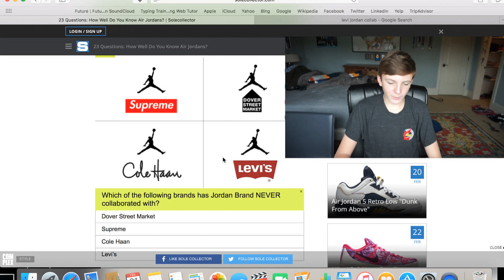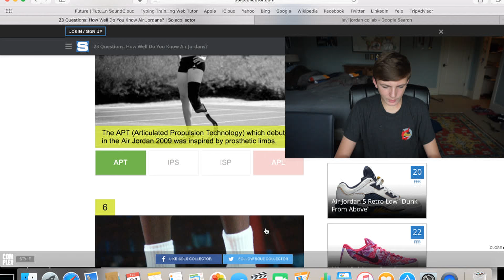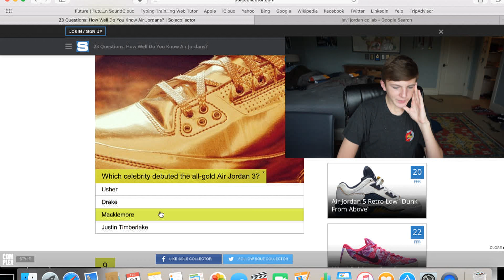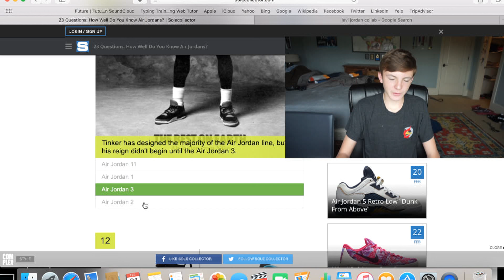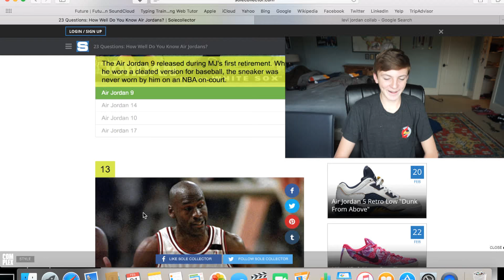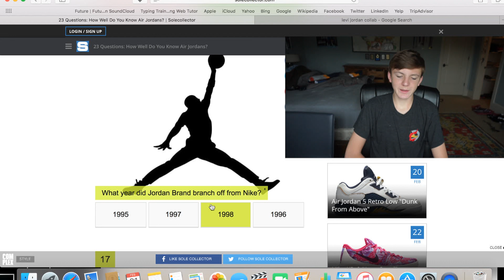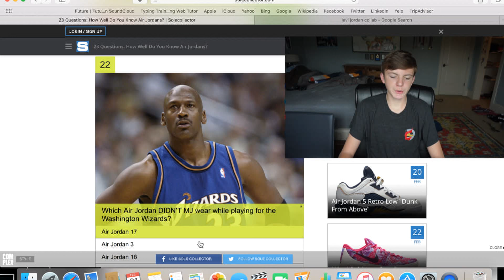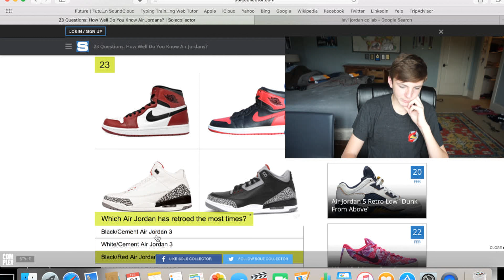AIR JORDAN SNEAKER QUIZ!!!